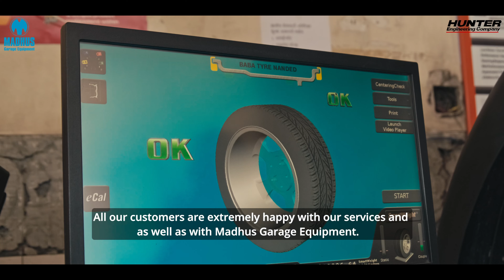Anandidas Deshmukh, Baba Tyres, Nanded, is happy with the support extended by Madhus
Baba Tyres Nanded is a Bridgestone Select store in Nanded, Maharashtra and has been a pioneer in introducing new services to the Nanded market.

Baba Tyres has been asssociated with Madhus since 1996 and today owns 4  Hunter Wheel Aligners, 3 Hunter Wheel Balancers and 3 Hunter tyre changers. They have been providing premium services to their customers and the high end equipment they are using has helped them satisfy their customers' expectations.

Mr Anandidas Deshmukh is happy with Madhus services and appreciates our help and support whenever there is a breakdown. Due to the timely support, the customer flow at his store has increased.